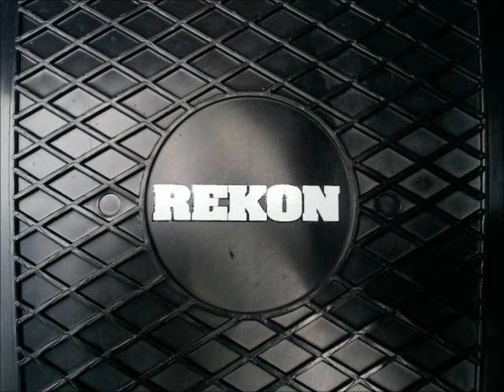Rekon Plastic Banana Board Mini Cruiser Skateboard Don't Spend Another Penny